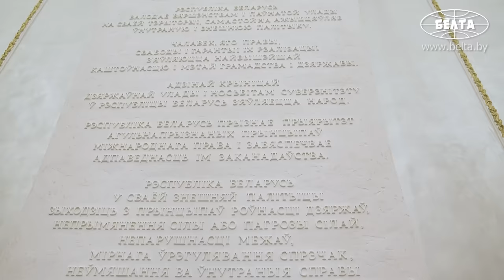Лукашенко: Мы готовы к диалогу со ВСЕМИ странами! Без исключения! И по любым вопросам!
Лукашенко: Мы к этому готовы! Мы очень высокого мнения о Японии –высокотехнологичной, где живет ответственный трудолюбивый народ, такой же, как в Беларуси. Давайте будем искать пути в этой сложной обстановке к нашему сотрудничеству!

Президент Беларуси Александр Лукашенко 15 февраля принял верительные грамоты послов восьми зарубежных стран.